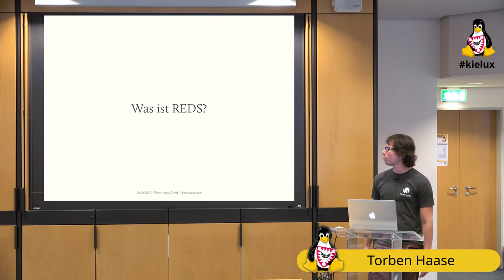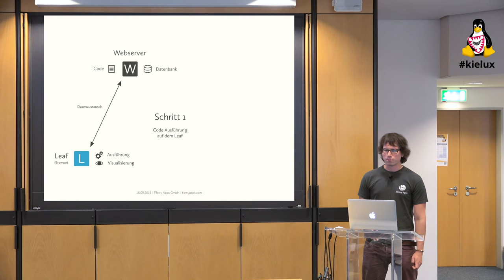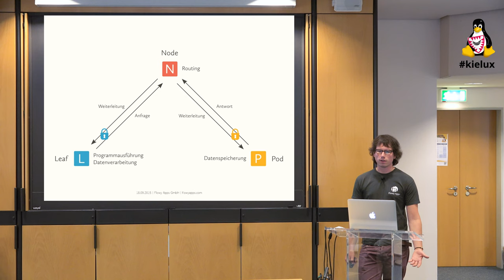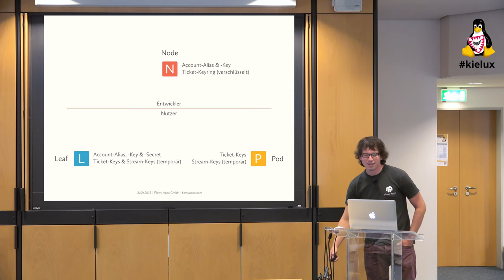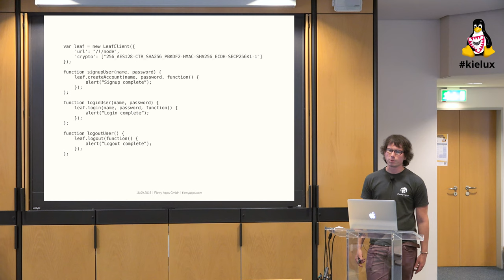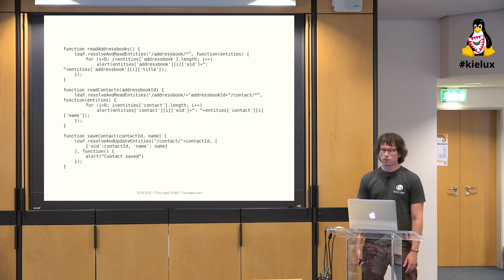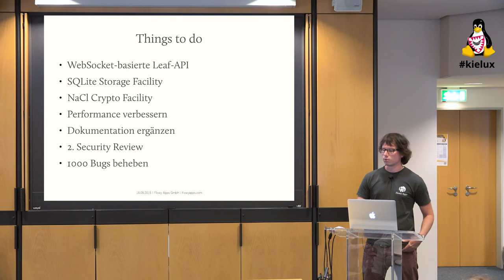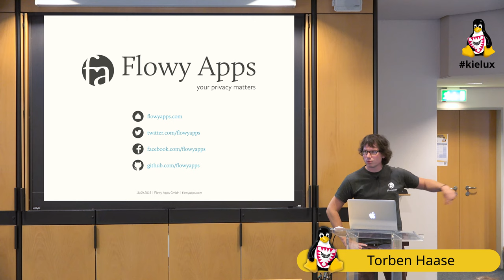REDS.io | ein Framework für mehr Privatsphäre in der Cloud [Kieler Linux Tage 2015]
REDS.io („Remotely Encrypted Distributed Storage“) ist ein Open Source Framework basierend auf JavaScript, Node.js und einer RESTful API und ermöglicht die sichere Speicherung von Cloud-Anwendungsdaten in einem verteilten Netzwerk. Mit Hilfe von REDS kann der Endnutzer bei der Verwendung von Clouddiensten den Speicherort seiner Daten individuell bestimmen, z.B. bei einem vertrauenswürdiger Partner oder auf dem eigene NAS Zuhause. Die restliche Nutzung der App bleibt dabei so einfach wie bisher. Auf diese Weise haben der Anbieter des Dienstes und auch Dritte keinen Einblick in die sensiblen Daten und der Nutzer behält die volle Kontrolle. Der Vortrag gibt einen Überblick über die allgemeine Funktionsweise von REDS und erklärt welche Features das Framework für Entwickler zu bieten hat.